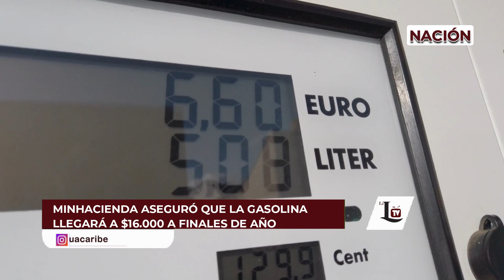MINHACIENDA ASEGURÓ QUE LA GASOLINA LLEGARÁ A $16 000 A FINALES DE AÑO